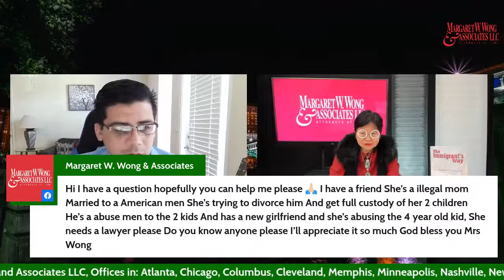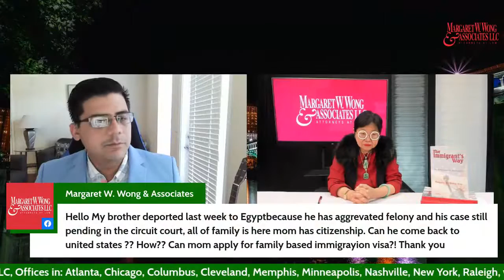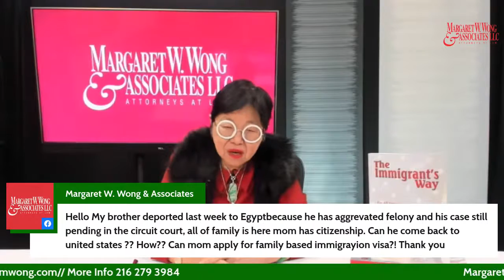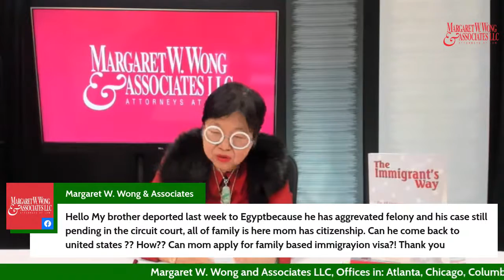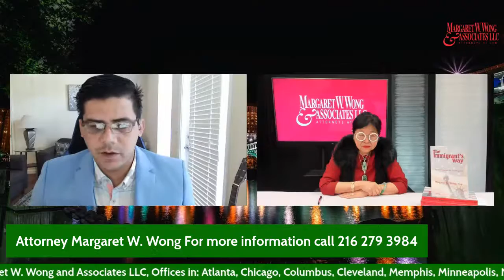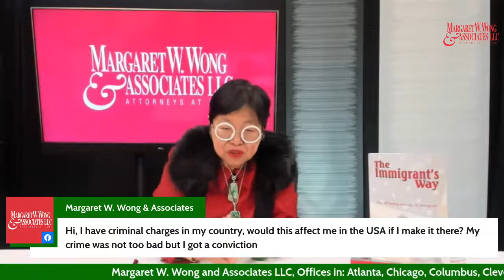The Immigrant’s Way -A live Q & A show